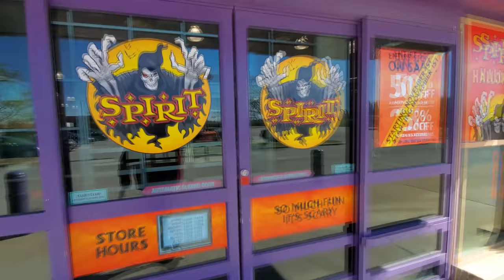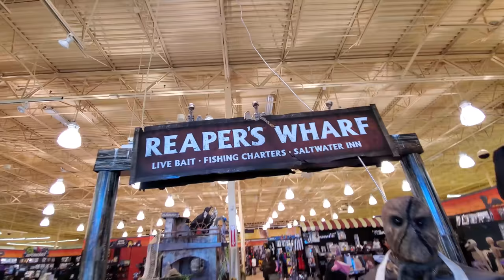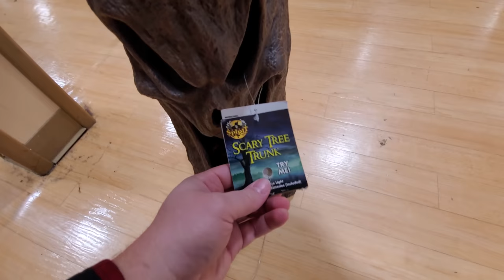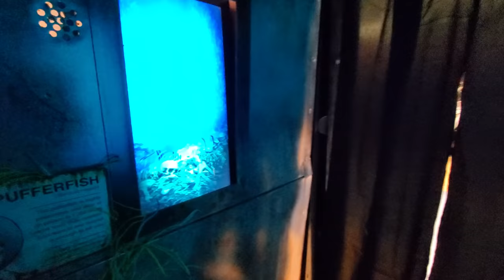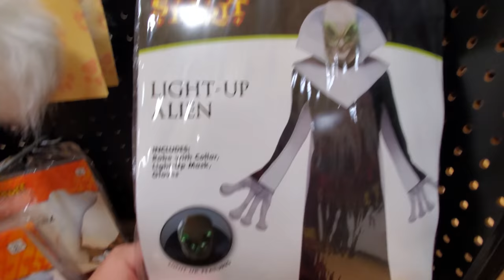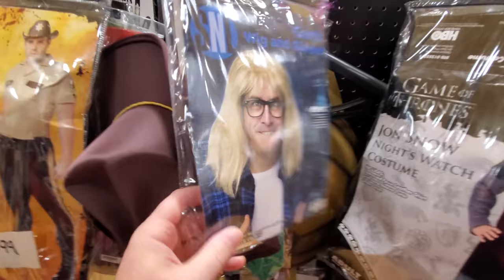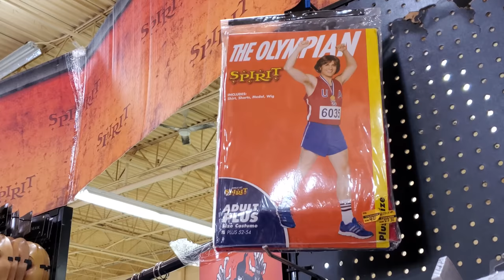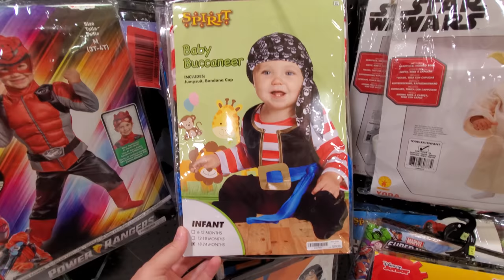SPIRIT HALLOWEEN 2019 inside ABANDONED BABIES R US - Reynoldsburg Ohio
Halloween's not over yet my friends! Today I hit up a few more Spirit Halloween stores to finish out the season, including this awesome one inside the former Babies R Us in Reynoldsburg Ohio. Thanks for being so awesome and letting me film!!
Paul Unser